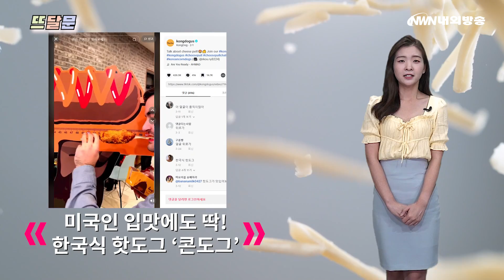뉴진스 뮤비 등장한 백발 양조위, 사랑 갈라놔/ 미국인 입맛에도 딱! 한국식 핫도그 '콘도그' [뜨달문]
한 주를 뜨겁게 달굴 키워드는 '양조위', 그리고 '콘도그'입니다.
1. 뉴진스 뮤비 등장한 백발 양조위, 사랑 갈라놔
인간과 신의 금지된 사랑.  그리스로마신화에서 신들은 뛰어난 능력을 가진 인간을 질투하기 마련입니다. 인기 걸그룹 뉴진스가 신곡 '쿨 위드 유'를 최근 발매했는데, 뮤직비디오 속에 신과 인간의 사랑 이야기가 담겼습니다.

사랑의 신 에로스는 인간 세계에 내려와 매력적인 인간 남성인 프시케에게 첫 눈에 반하게 됩니다. 연인이 된 둘은 행복한 나날을 보내는데요. 횡단보도에서 만나기로 한 어느 날, 강렬한 눈빛을 띤 백발 남성이 등장합니다.

눈빛으로 어떤 신호를 보낸 걸까요? 알 수 없는 미소를 지으며 유유히 자리를 떠납니다. 에로스의 감정은 순식간에 바뀌며 프시케와 헤어지게 됩니다. 순식간에 에로스를 얼어붙게 만든 이 백발 남성은 아름다움을 관장하는 신 아프로디테로 홍콩의 유명 배우 양조위씨인데요.

10초라는 아주 짧은 찰나였지만, 극중에서 압도감은 엄청났습니다. 에로스 역할은 넷플릭스 드라마 '오징어게임'에서 열연을 펼친 정호연씨가, 프시케 역은 마이콜 베라씨가 맡았습니다. 양조위씨는 출연료를 받지 않고 촬영한 것으로 알려졌으며 국내외 팬들도 뜨거운 반응을 보내고 있습니다.

2. 미국인 입맛에도 딱! 한국식 핫도그 '콘도그'
미국에서 한국식 핫도그인 '콘도그'가 인기 만점이라고 합니다. 한국식 핫도그는 소시지나 모차렐라 치즈, 어묵 등을 막대에 꽂아서 밀가루나 쌀가루 반죽을 입혀서 튀기는 음식으로 '콘도그'라고 불립니다.

빵을 갈라서 소시지와 야채를 넣는 미국식 핫도그와는 차이가 있습니다. 최근 미국의 NBC 방송은 뉴욕과 로스엔젤레스 같은 대도시를 넘어서 캔자스와 텍사스 등 여러 지역에서 한국식 핫도그 열풍이 불고 있다고 보도했는데요.

한국식 핫도그는 2021년부터 각종 소셜미디어를 통해 유행하기 시작했고, 가게 앞에 줄을 서서 핫도그를 사먹는 사람들이 많아졌다고 합니다. 우리나라에서 핫도그는 6.25전쟁 이후 미군이 한국에 주둔하면서 햄과 소시지 등이 식재료로 사용됐고, 육류를 구하기 어려워지자 어묵과 밀가루를 섞은 핫도그를 만들기 시작했다고 NBC 방송이 전했습니다.

각종 소셜미디어에선 '코리안 콘도그'를 제목으로 한 게시물이 많이 올라오고 있는데, 쭈욱 늘어나는 치즈와 쫄깃한 식감이 매력적이라고 누리꾼들은 말하고 있습니다. 미국에 사는 한 누리꾼은 "우리 동네엔 한국식 핫도그 가게가 없어서 매우 짜증난다"고 말했다고 하는데, 김치와 불고기에 이어서 한국식 핫도그가 전 세계에서 사랑 받았으면 좋겠습니다.

(내외방송=정지원 아나운서/ 편집 박종찬 PD)